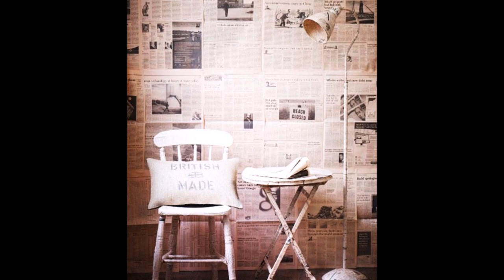Последний "писк" моды - вместо обоев - газеты, журналы и фотографии.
Идеи для креативных людей. Дешево и красиво!" Хорошая хозяйка ничего не выбрасывает - все идет в дело".